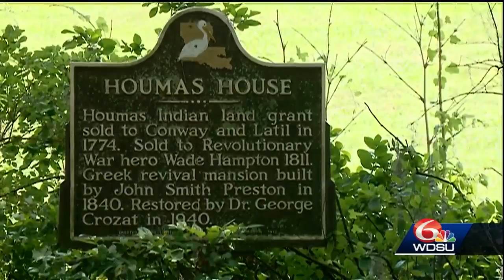Plantation owner offers to pay $1M to house Confederate monuments on his property